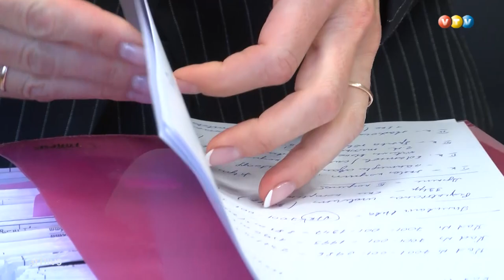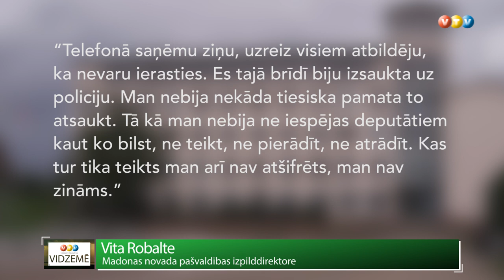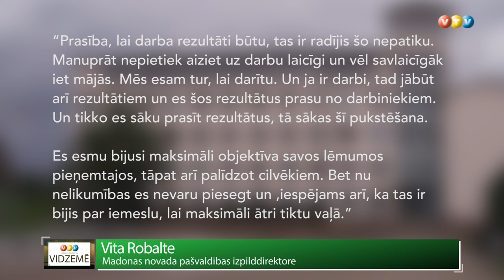Izsaka neuzticību Madonas novada pašvaldības izpilddirektorei